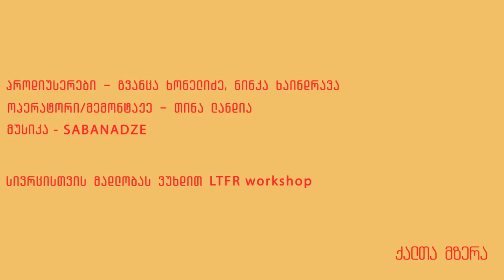ეს მე უნდა ვთქვა - მარია მკრტჩიანი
ქალთა მზერა წარმოგიდგენთ ვიდეო პროექტს "ეს მე უნდა ვთქვა" სადაც ის ქალები აჟღერებენ თავის პრობლემებს, რომლების ხმაც საზოგადოებაში და საჯარო სივრცეში ყველაზე ნაკლებად ისმის.